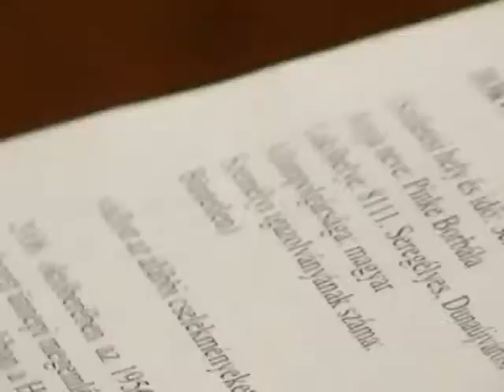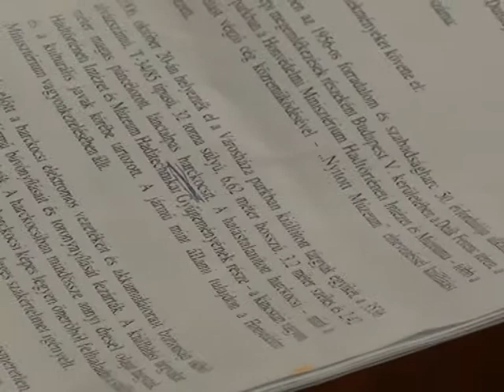Horváth György 12 tárgyalása 2009 jan 21 Budapest2006ok 23-ról